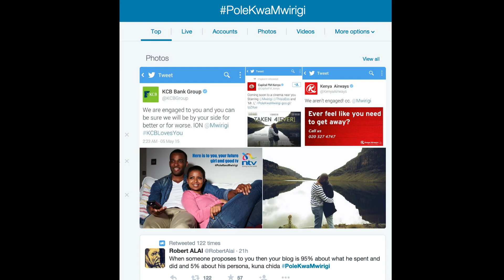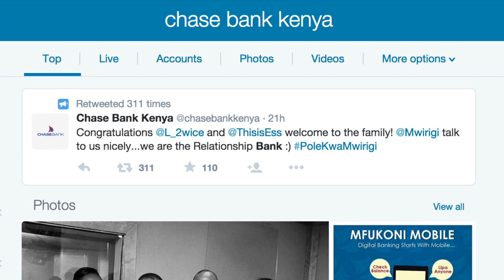Caroline Mutoko - Thanks To Mwirigi - Digital Marketing Has Found Flair